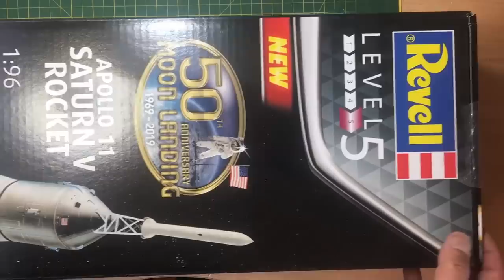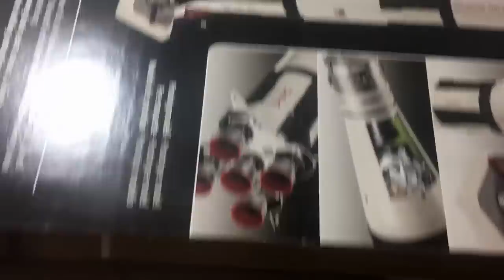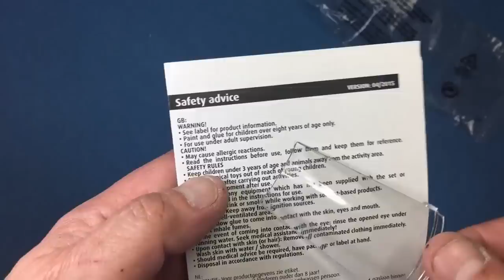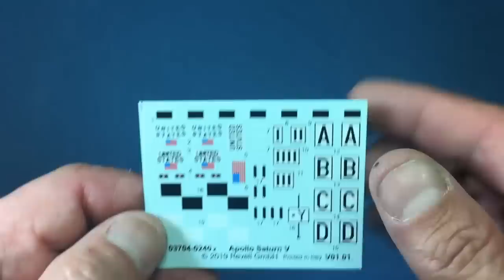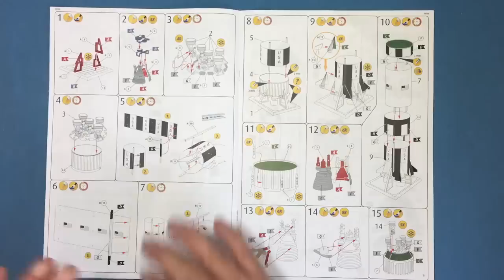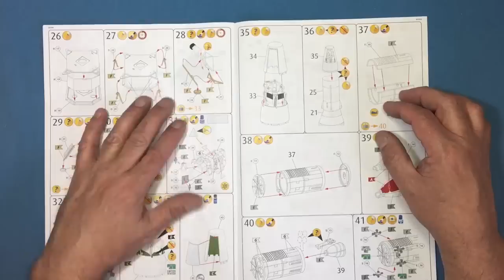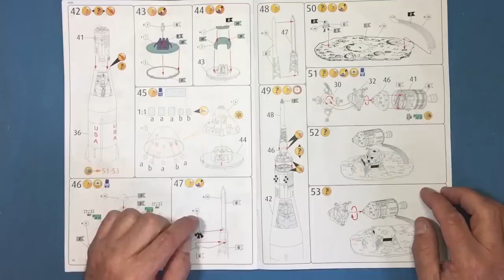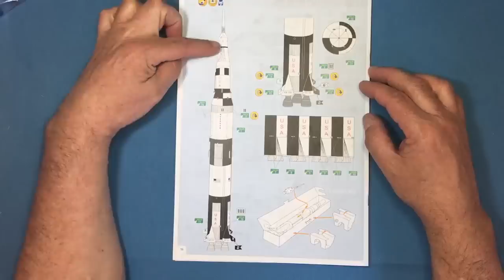Sprue Review. Revell 1/96 Apollo 11 Saturn V Rocket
A good look through the box of this very old kit which has just been re-released. I will build this soon, after reviews of the upgrades from New Ware models and Realspacemodels.com
I would also like to build the LUT for it, but can't afford it right now.